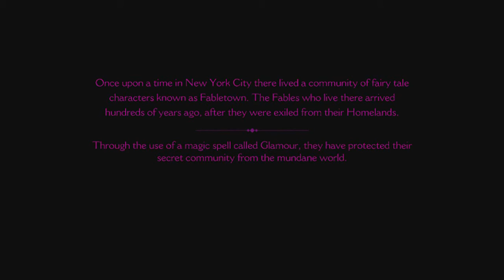The Wolf Among Us xbox 360 Gameplay